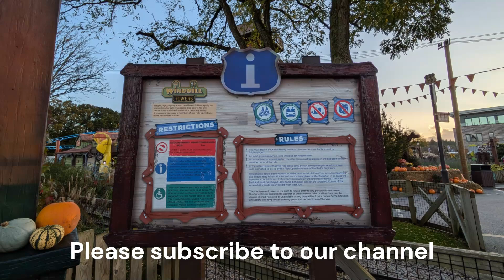Windmill Tower On Ride POV Halloween Spooktacular 2024 Tornado Springs at Paultons Park